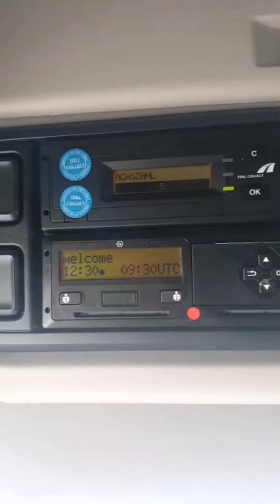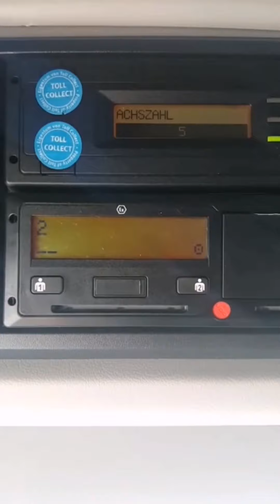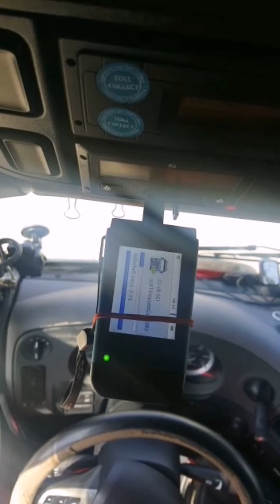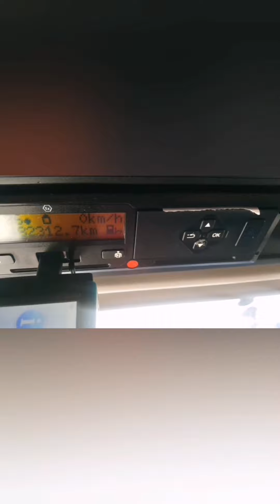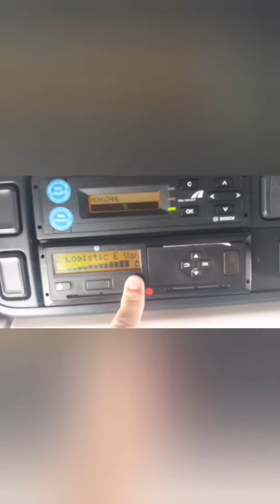Cum descarci tahograful și cartela tahograf 🚚🚛🚀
Sper să vă fie de folos 😅😬👀